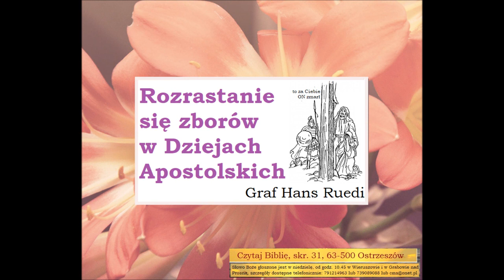Czego uczy mnie Biblia o rozrastaniu sie zboróww w Dziejach Apostolskich Graf Hans Ruedi B041